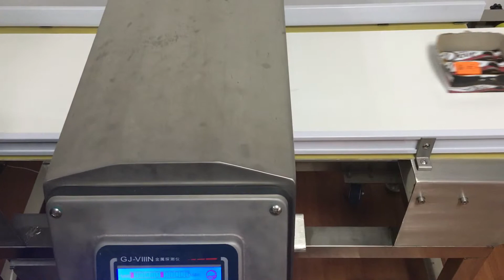GJ8 multiple flow pack chocolatealuminum packaged testing on Fe